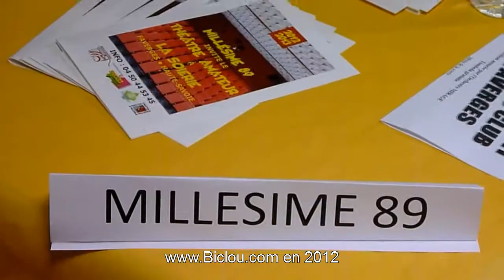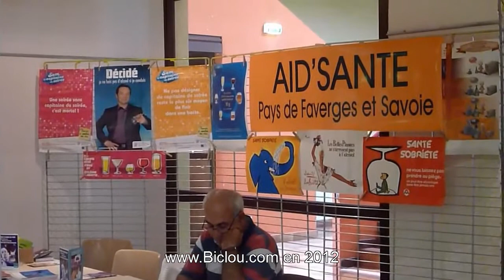Forum des associations de Faverges 2012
le traditionnel rendez vous des associations de Faverges en haute savoie
le basket ball les cyclos de faverges le judo club de faverges  le football
les amis de viuz faverges
le badminton de faverges
association trwiling bâton

Dalmoro
françois Quilez
par claude Bandiera